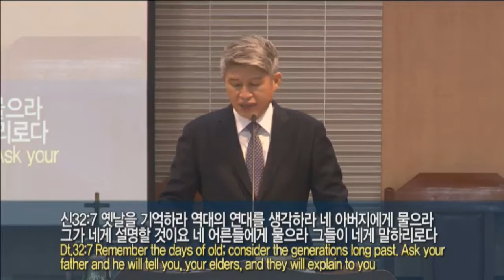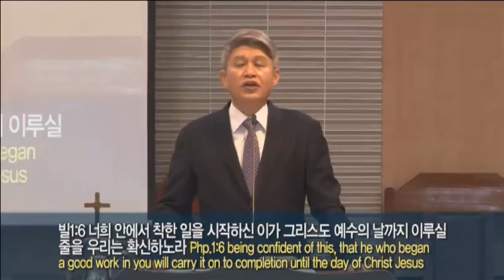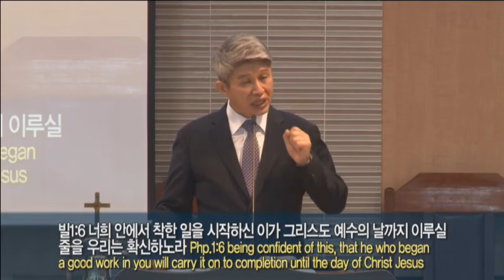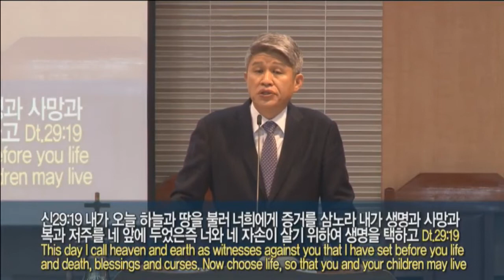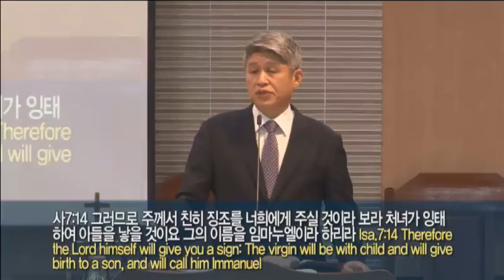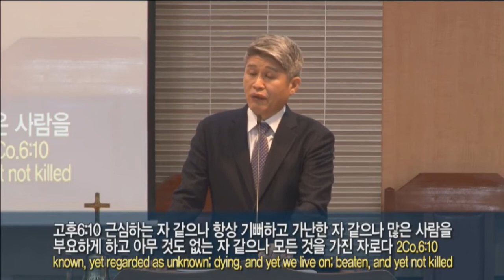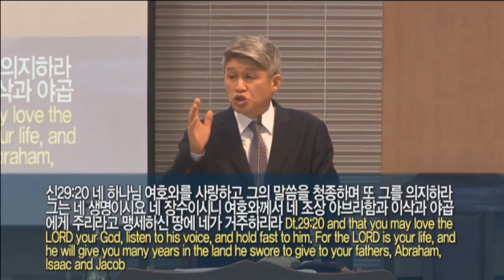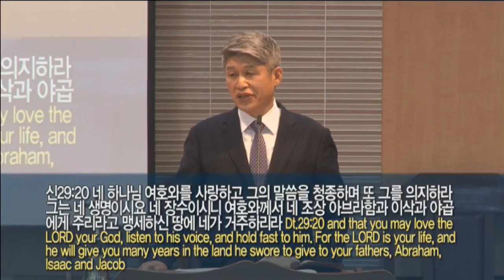Воскрестное служение 20 марта 2022 годаПуть, который дал Бог (Второзаконие 30:11-20)